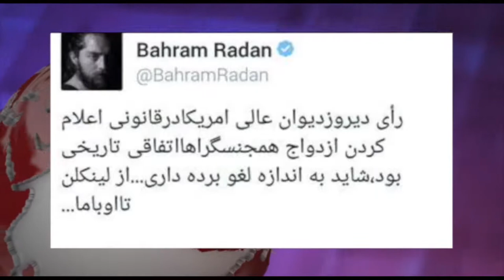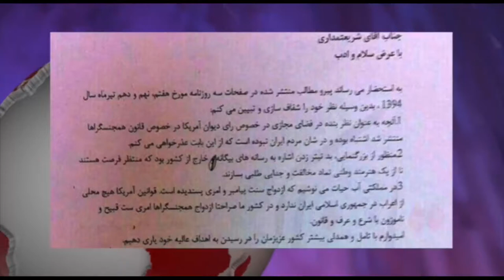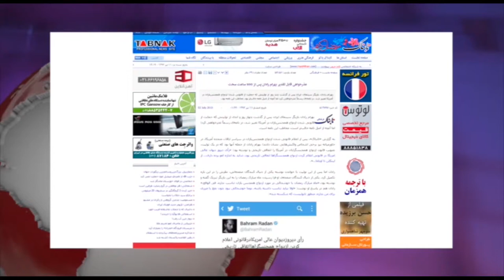ایران و جهان در هفته ای که گذشت یکشنبه 14 تیر- تلویزیون ایران فردا